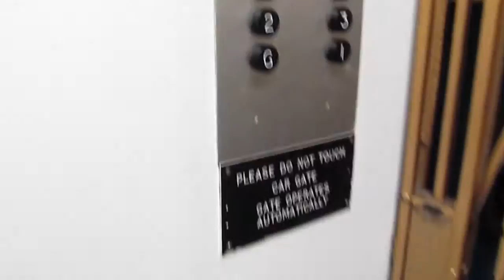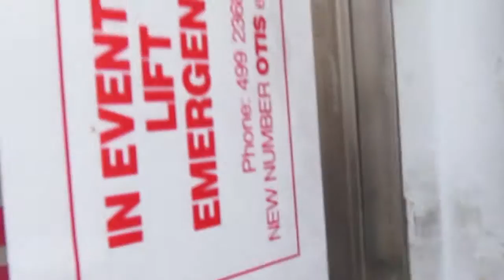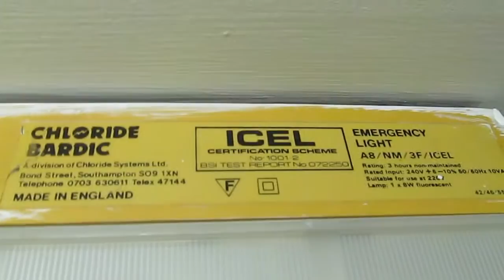Gated Otis elevator with auto gate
Gated Otis elevator with auto gate, the controller remembers multiple calls. Install date late 1920s